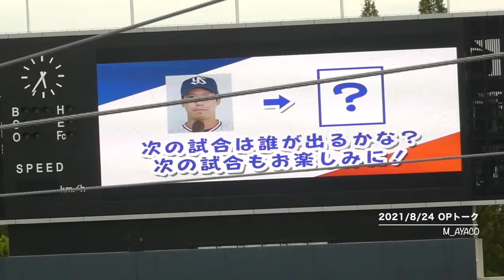21/8/24 東京ヤクルトスワローズ／オープニングトーク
草薙球場（YS vs D）

ウェルカムコメント：1山田哲人